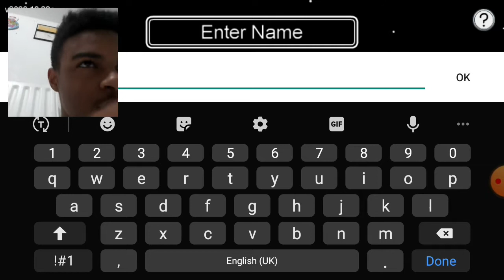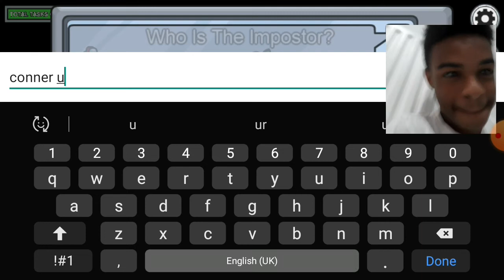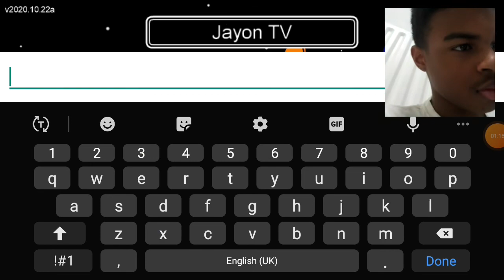When you struggle to play a game 🤣😂 Among us #2 FT G X C H C O O K I E Chen RLICDS Hunter & Raven